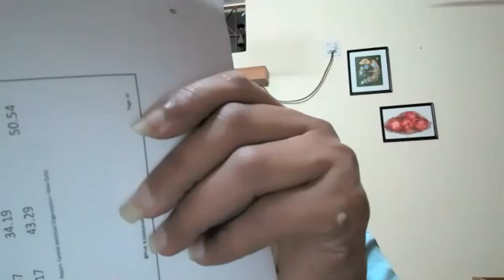BOOK:"Caste as Social Capital" by Prof. R. Vaidyanathan - 13 Feb 2022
BOOK:"Caste as Social Capital" by Prof. R. Vaidyanathan